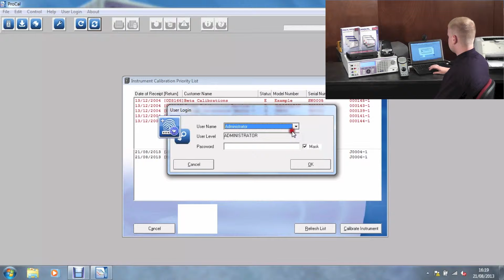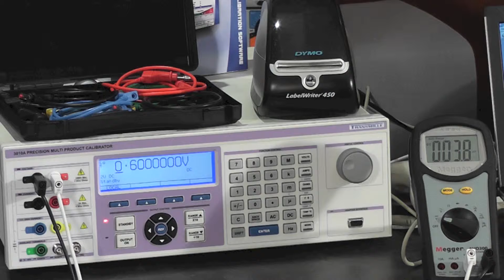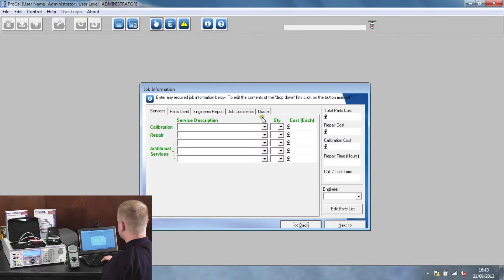Transmille ProCal Calibration Software - Calibration Walkthrough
In this video Transmille demonstrate the simplicity of performing calibration of a hand held meter using ProCal Software

We take the viewer through entering job information, select the procedure, and then following both user and built in prompts to calibrate a handheld meter.

At the end of the calibration, a certificate is generated, as well as a calibration label to be affixed to the instrument.